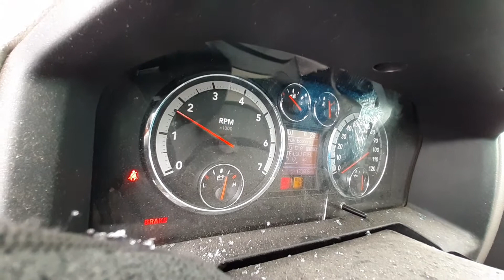V0038B 2011 Dodge Ram 1500